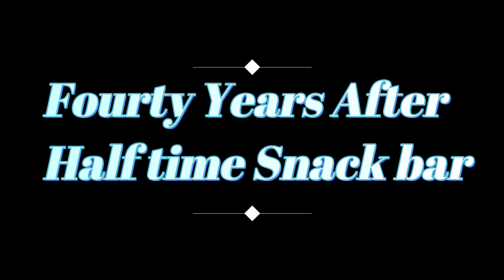Fourty Years After Half Time Snack bar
Réjean Boudreau,Jacques Foulem,Denis Richard,Maurice O.Roy,André Arseneau,Jean-Luc Boudreau
Half time Snack Bar:Réjean Boudreau (Orignal)
Fourty Years After.Agents de tournée Michel Doucet,Jacques Vocelle (1978)